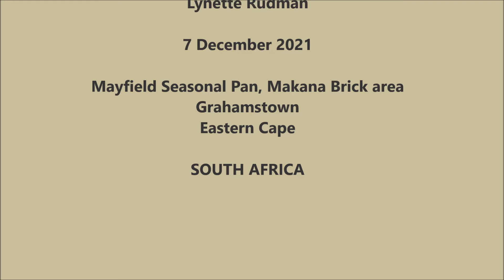Grey Heron eating Platanna frog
This Grey Heron dunked the Platanna frog in the water 45 times before finally swallowing it. I counted! I have left a big chunk of the dunking out of this video because it would make the video very boring.